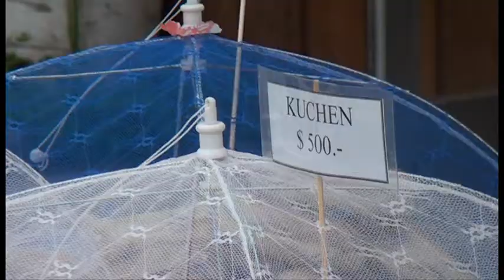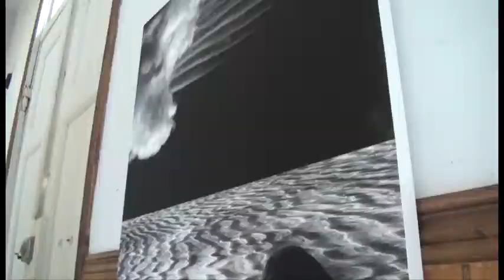actividades fin de semana